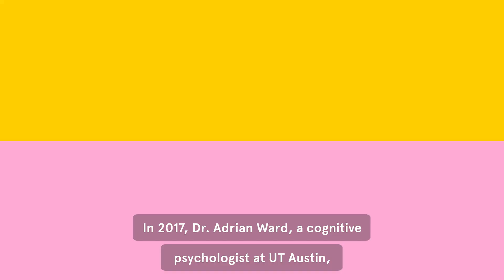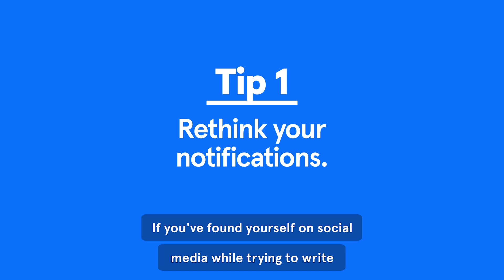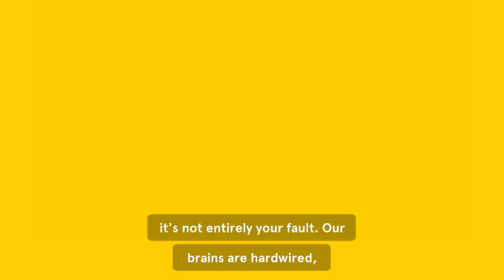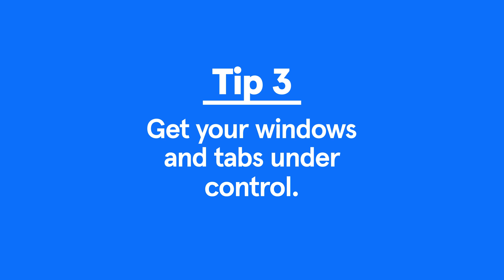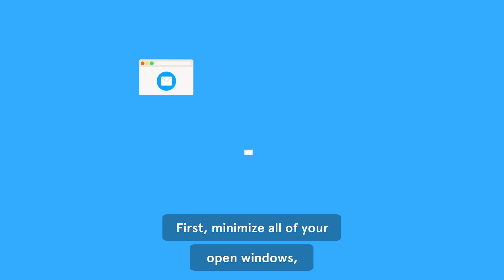Tips to Stop Being Distracted by Technology from a Neuroscientist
How to stop feeling distracted? Science says put your phone away. Cognitive neuroscientist from UC Berkeley Dr. Sahar Yousef gives tips for how to best use your tech to stay focused and eliminate distractions during work, school, or anything else.

Perpetual Sunset - by Mark Hadley
1987 Get To Zi Choppa - by Scott Sorenson & Chris Murguia
Amber - by Scott Sorenson & Chris Murguia